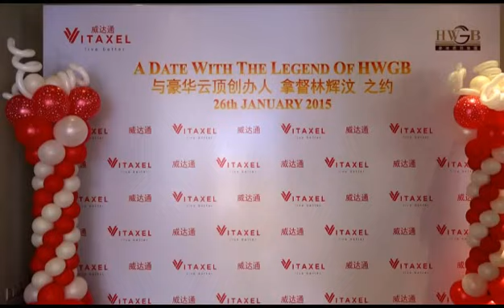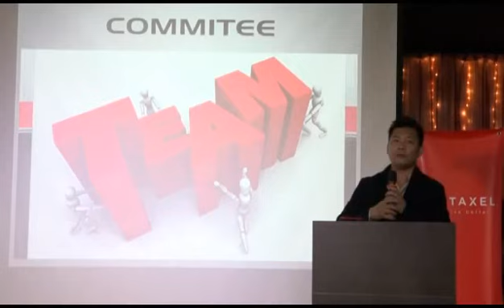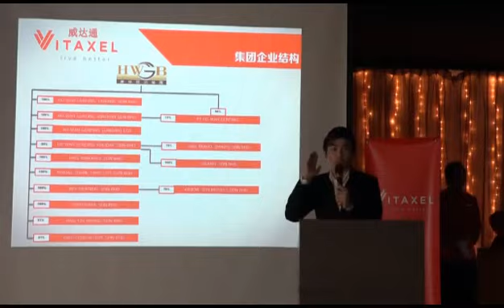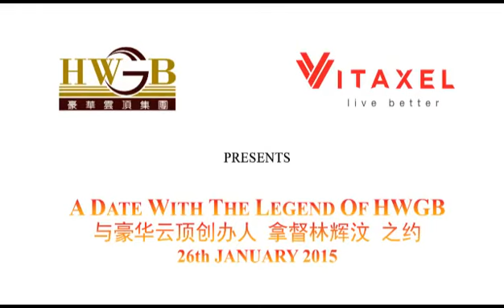The Legend Of HWGB Vitaxel Dato Speech 26th January 2015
Our Travel Entrepreneurship Program open to anyone who dream of travel around the world.

We invite you to explore the rich opportunities available as an Independent Representative.

We offer unique compensation plan enable members to become a Travel Agent to sell travel package and travel around the world for FREE*.